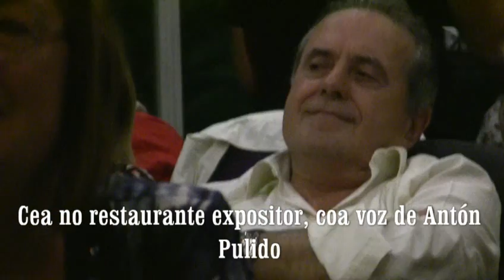Antón Pulido. Letra Modesto Hermida. Música Pulido Cid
Cea no restaurante Expositor coa voz de Antón Pulido